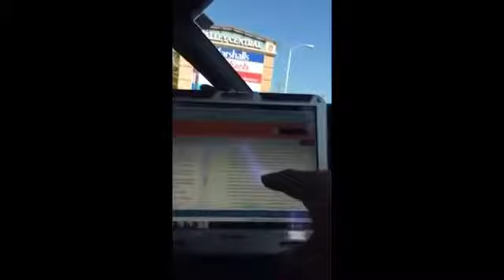Panhandling harassment compilation: Lancaster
A panoply of LA County Sheriffs erroneously tell me I'm breaking the law...